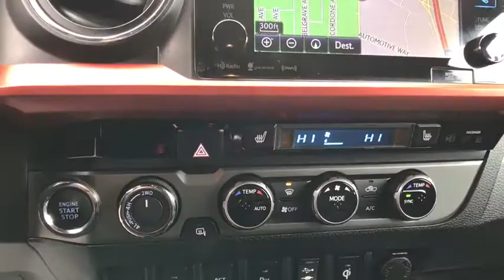2016 Toyota Tacoma Carson City, Dayton, Reno, Lake Tahoe, Carson valley, Northern Nevada, NV 218032A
2016 Toyota Tacoma  - Stock#: 218032A - VIN#: 5TFSZ5ANXGX021672

Reno Dodge
700 Kietzke Ln